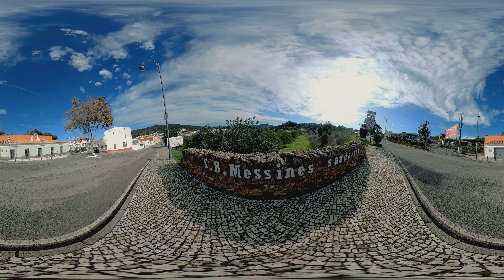Town and Nature | Messines, Algarve, Portugal | 360º VR Video (English)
A 5k 360º VR video to travel and walk through Messines, a small town in the interior of Algarve, Portugal, surrounded by nature!

🎥 Video Parts:
00:00 | Threesixtytravel Intro
00:03 | Welcome to São Bartolomeu de Messines
00:10 | Pico Alto
00:25 | Pico Alto
00:35 | João de Deus Statue
00:51 | João de Deus Home
01:03 | Santana
01:19 | Main park
01:33 | Bus Terminal
01:43 | Fair Park
01:54 | Main church
02:06 | João de Deus Museum
02:18 | Passadeiras
02:33 | Passadeiras
02:43 | Nossa Senhora da Saúde Church
02:58 | São Sebastião Church
03:08 | Train Station
03:20 | São Pedro church
03:31 | Santana church
03:43 | Penedo Grande
03:54 | Thanks for watching!

To watch 360° videos, you need the latest version of your browser on your computer and click and drag on the video so you can see around.
On mobile devices, you will need the latest version of the YouTube app and you can use your finger to drag around the video or just move your phone.